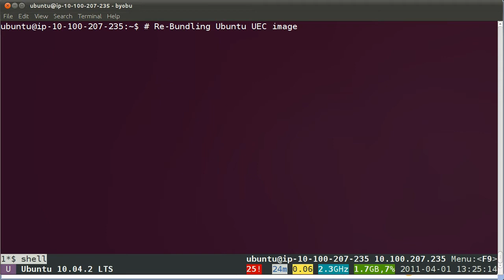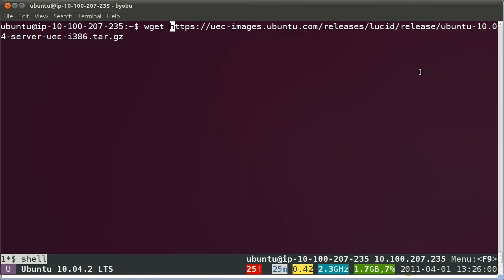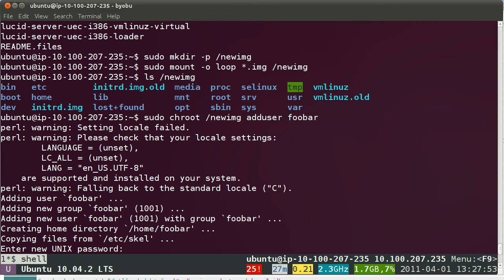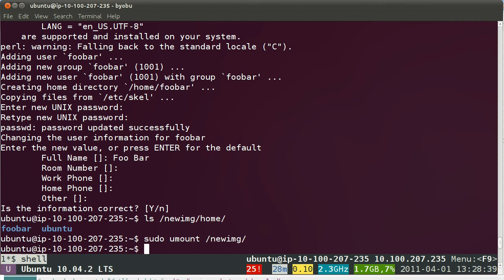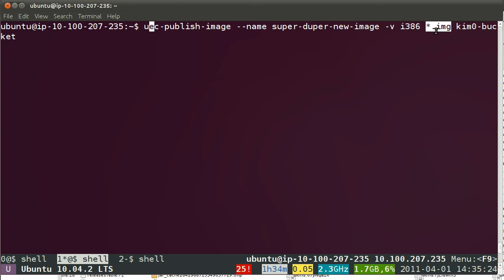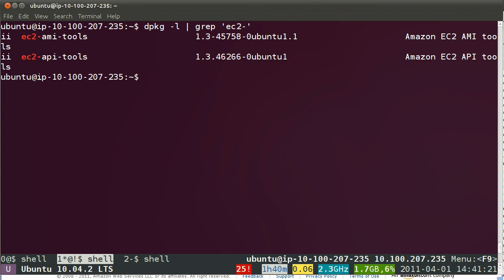Creating Customized UEC and EC2 Images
ReBundling UEC and EC2 images to create customized images containing your changes